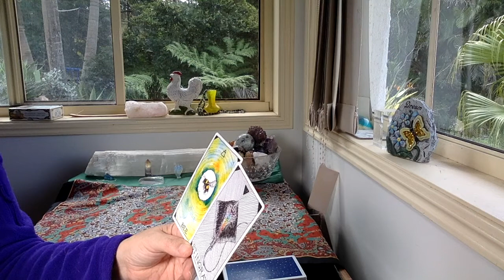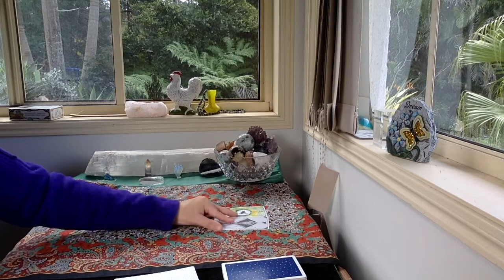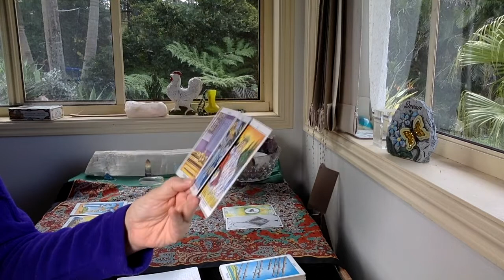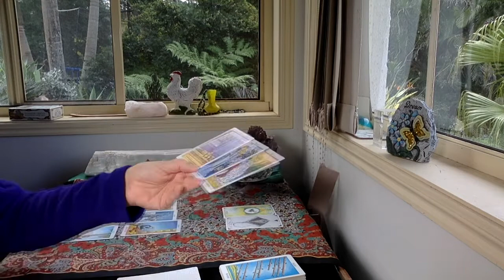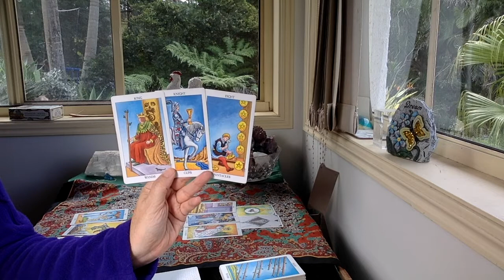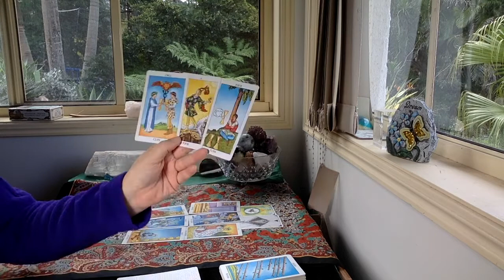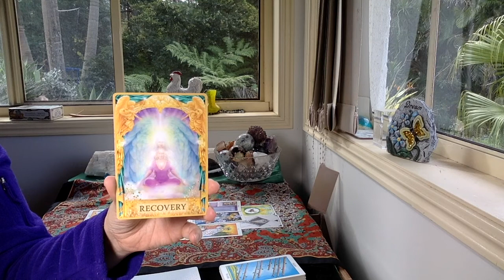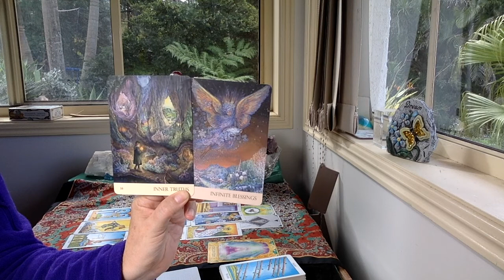AQUARIUS LOVE "JEKYL OR HYDE? IT'S TOO CONFUSING!"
GreenLion Goddess